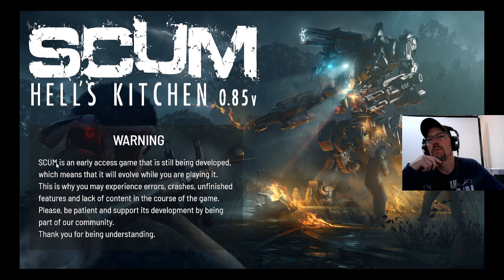SCUM 0.8.512 #1184: Picking Corn For Fame! The Damned 2.0!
Most fruits and vegetables but not all will give you 1 FP for picking them up currently.  I got to 400 FP and got a mountain bike wheel from the Mechanic.  I hope it's the right one...  I went to where I thought a bike was, and the bike was gone, so now I need to find another one.